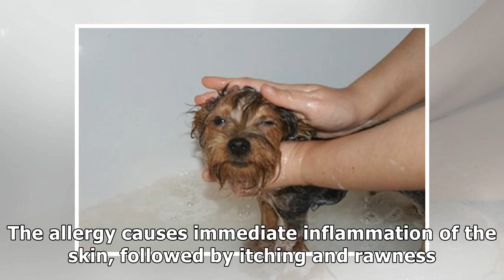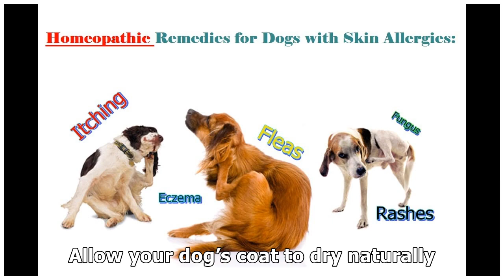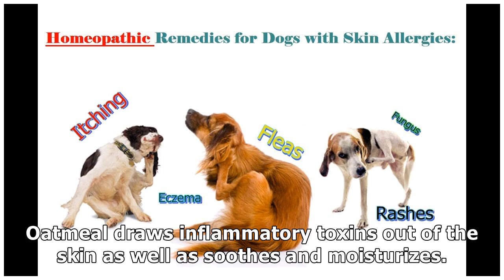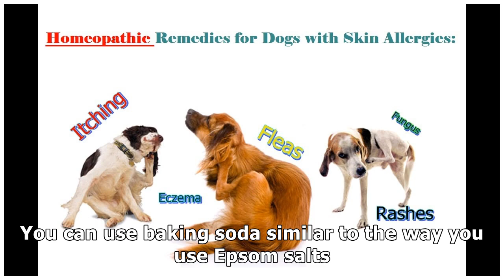Home Remedies for Dog Skin Rash From Fleas